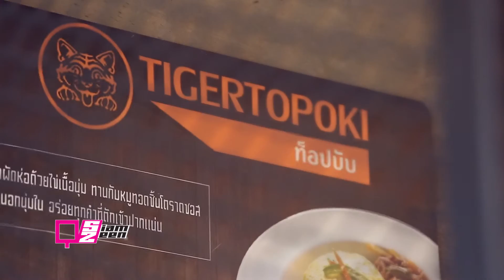Promo : สยามซีน : Tigertopoki (สยามสแควร์ ซอย 7) (28 ส.ค.59)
ติดตามชม รายการ สยามซีน ทุกวันอาทิตย์ เวลา 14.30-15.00 น. ทางช่อง NOW26